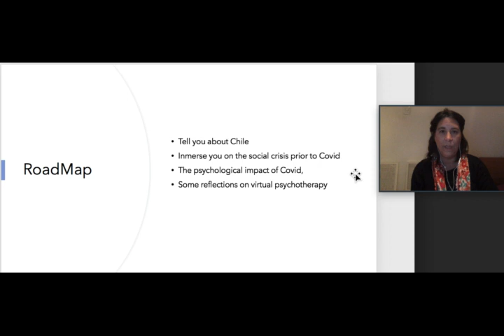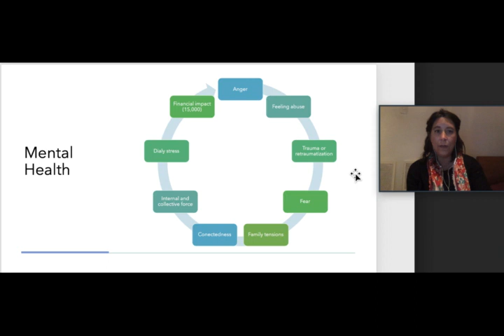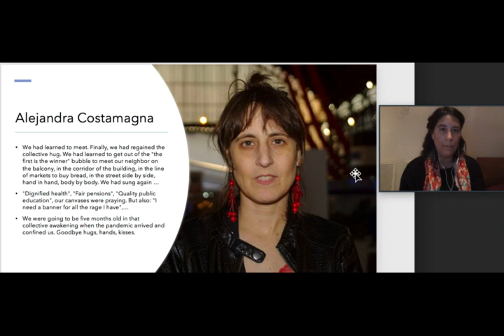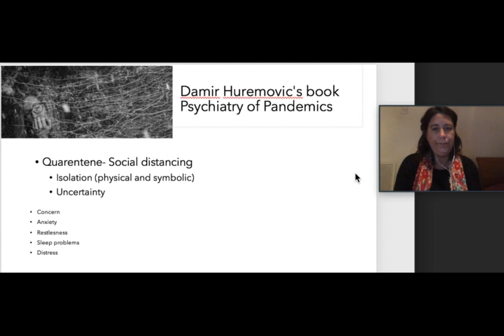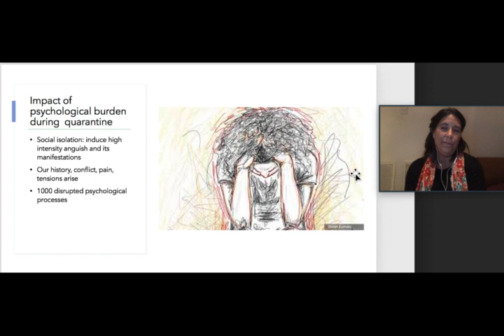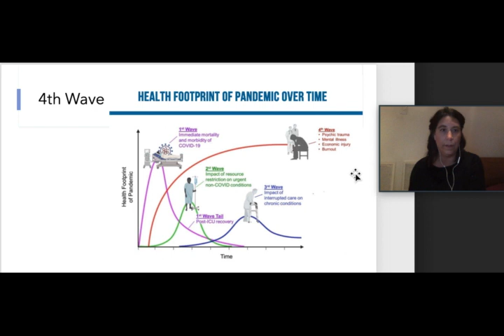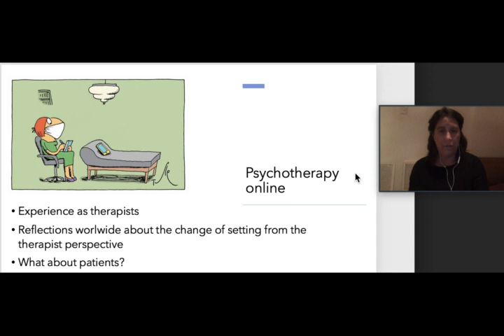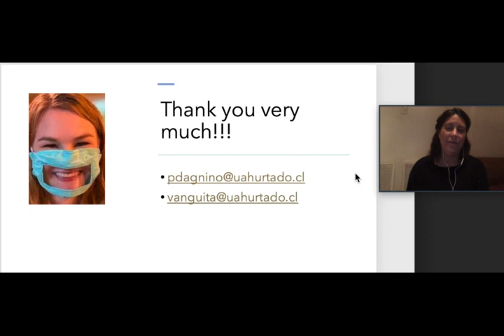PGC2020 Paula Dagnino: From social outburst to COVID: Chile's crises impact on mental health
Keynote Paula Dagnino: From social outburst to COVID: Chile's crises impact on mental health. Introduced and Moderated by Antonia Larraín